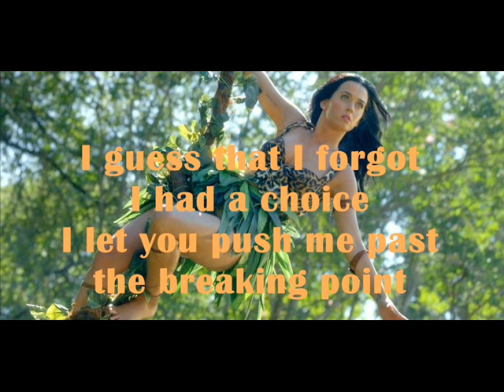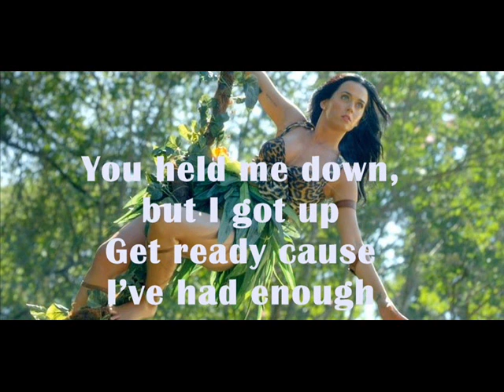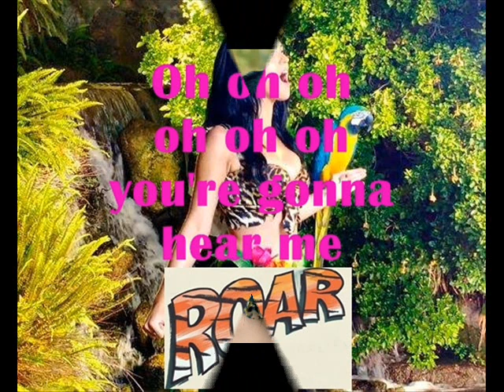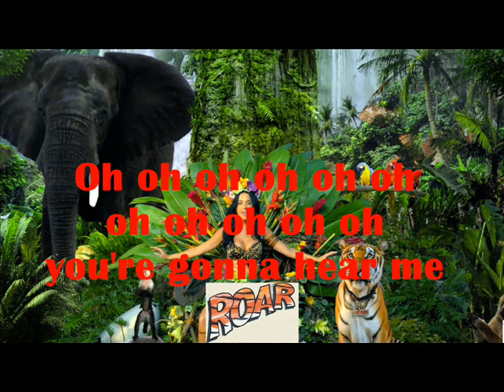Katy Perry -Roar (Lyrics)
I do not own the lyrics nor the music.